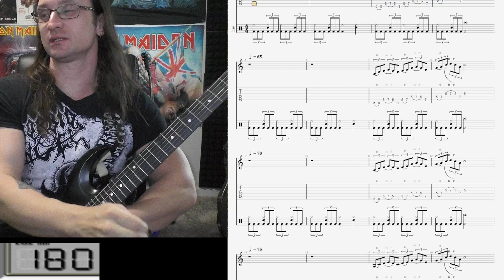Doug H. Video Recap 10-20-24